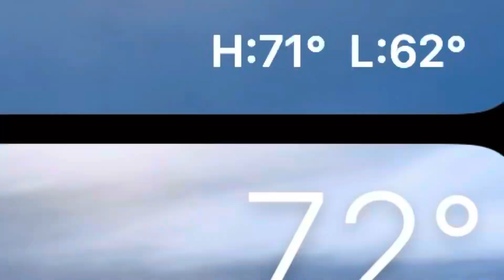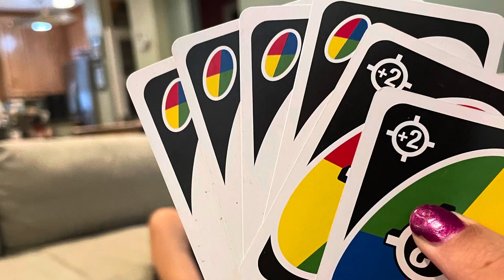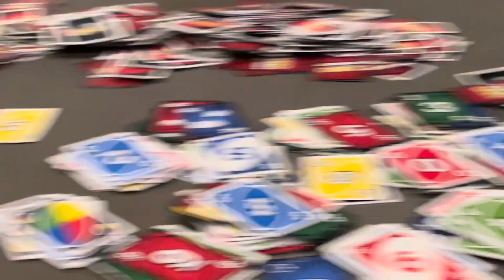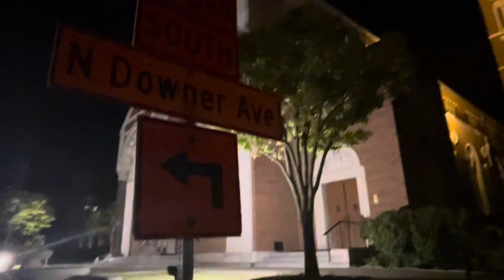UNO SPLAT VLOG!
Song: I Can Do It With A Broken Heart

SI

I hoped you enjoyed the vid!!!😀
SI

ALSO
PLEASE
SI

SI